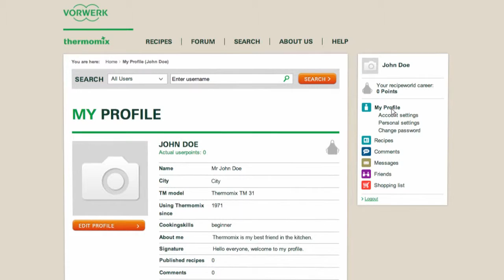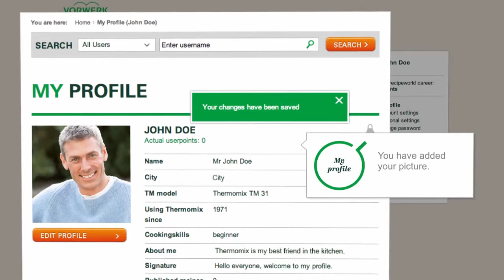Add a Profile Photo - Thermomix ® Community Tutorials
If you would like to, you can personalise your profile with a photo. Change your photo by clicking "Change profile photo". Upload your own photo from your computer.

Visit our Thermomix ® Recipe Platform to discover more Thermomix ® Recipes